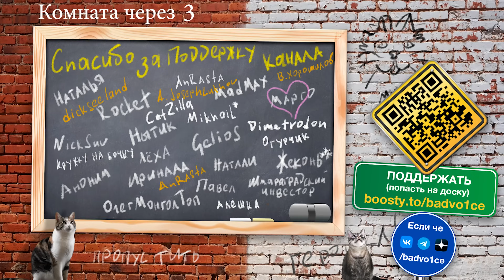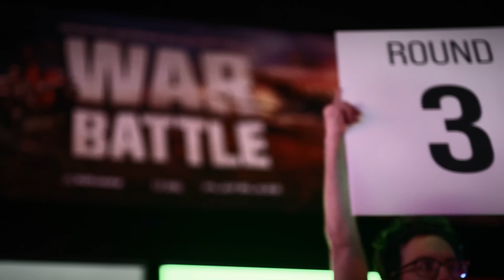ЛУЧШИЕ СКЕТЧИ VLDL за 2023 год (мега-сборник на русском)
Ежегодный сборник, который включает в себя одни из лучших скетчей за весь 2023 год! Сюда вошли самые угарные серии, которые точно обязаны занять место в вашей коллекции!

 О сборнике:
В этот сборник вошли серии из таких сериалов:
- Epic NPC Man,
- PUBG Logic
- Bored
- VLDL WildCard

Авторы роликов - ребята из команды Viva la Dirt League.
Перевод и адаптация на русский - BadVo1ce  для канала  @BadVo1ce